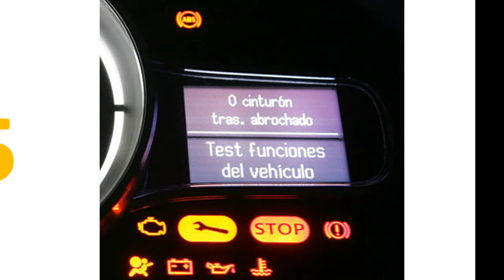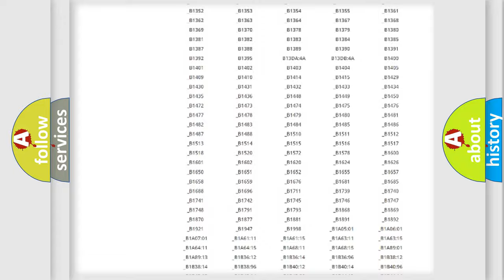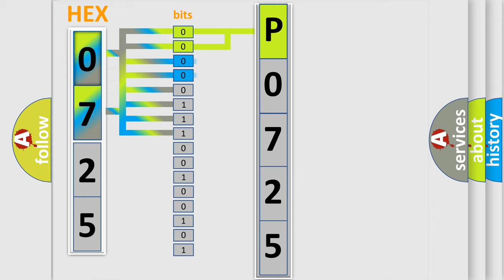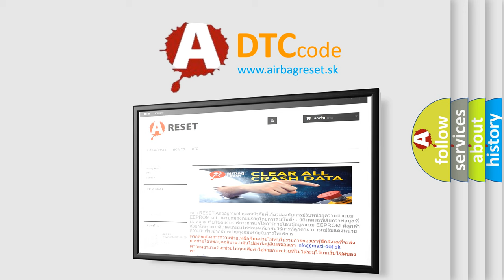DTC Jeep P0725 Short Explanation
Contents:
0:21 Basic DTC analysis according to OBD2 protocol standard.
1:48 Insight into programming
2:58 A diagnostically understandable description of the Diagnostic Trouble Code
3:05 Basic error definition

Make:
Jeep
Code:
P0725
Definition:
Battery Observation Communication Circuit Malfunction
Description: